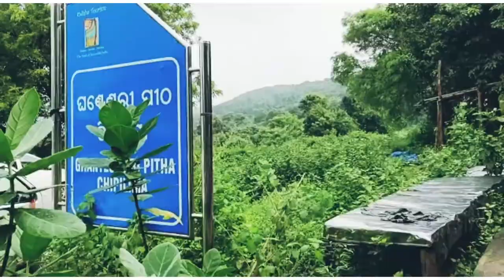sambalpur tour vlog||ghanteswari mandir||chiplima power plant ||sambalpuri sarees weaving video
MAA GHANTESWARI TEMPLE

maa ghanteswari TEMPLE is one of the most holiest and beautiful place in sambalpur .this is located 33kms South  West of sambalpur and on the bank of ruver mahanadi .

CHIPLIMA HYDRO ELECTRIC POWER HOUSE

It is one of the best hydro electric power plant
 in Rengalipali of sambalpur. mahanadi River barrage in hydroelectricity plant,big area water coverage,nice place other side maa ghanteswari TEMPLE an awesome place .

SAMBALPURI SAREE Is a traditional handwoven bandha (ikat)saree locally called bandha saree  wherein the warp and the weft are tie and dyed before weaving by the weavers. it is produced in d sambalpur,balangir,bargarh,boudh and sonepure District of odisha India.

HOPE U ALL LIKE  THE INFORMATIONS ...agar meri mehnat dikhti hai aur video aap logonko thodisi bhi achhi lagti hai pls like 👍 kijiye share kijiye aur channel ko subscribe karke bohot sara pyaar🥰 dijiye...🙏🙏love u all my viewers n subscribers🥰🥰😘